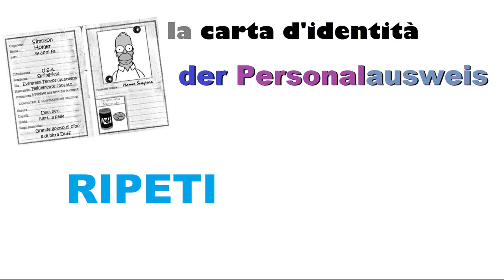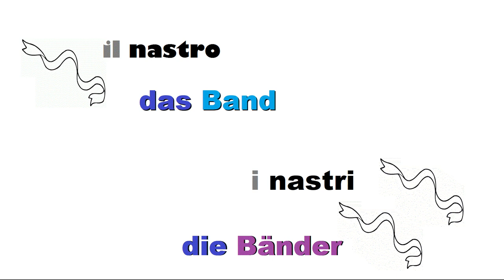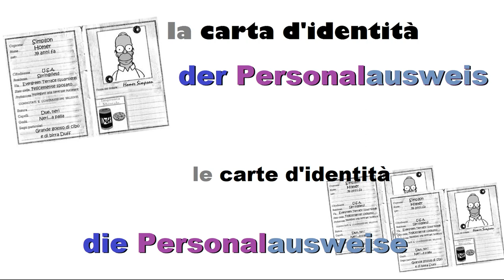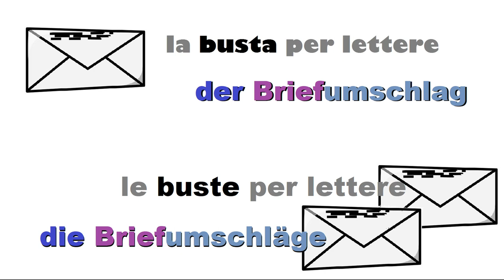tedescofacile TEDESCO FACILE #154 - OGGETTI UTILI - seconda parte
Impariamo il secondo gruppo di oggetti utili.

das Band = il nastro
die Bänder = i nastri

der Kamm = il pettine
die Kämme = i pettini

der Personalausweis = la carta di identità
die Personalausweise = le carte di identità

die Maske = la maschera
die Masken = le maschere

der Briefumschlag = la busta per le lettere
die Briefumschläge = le buste per le lettere